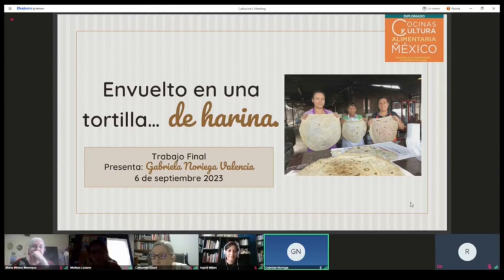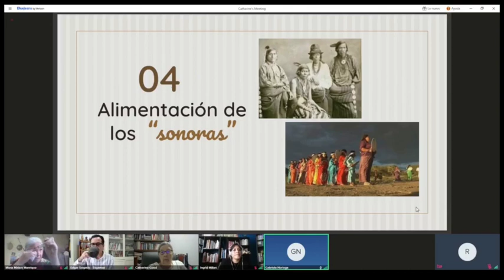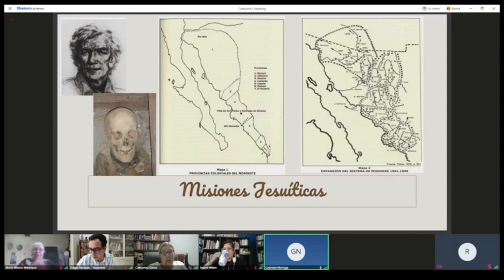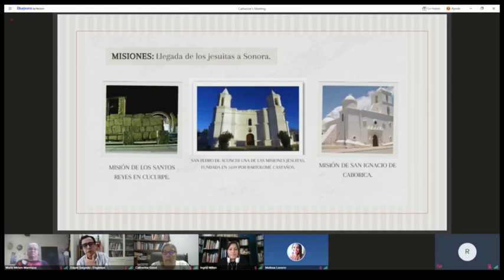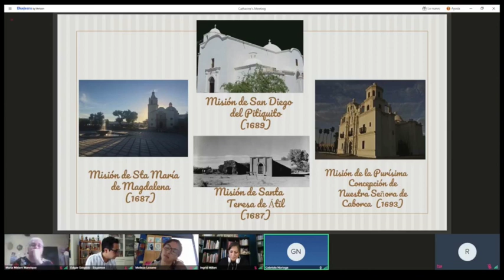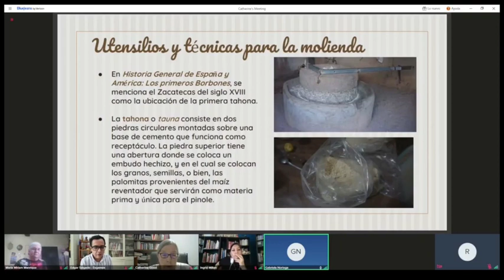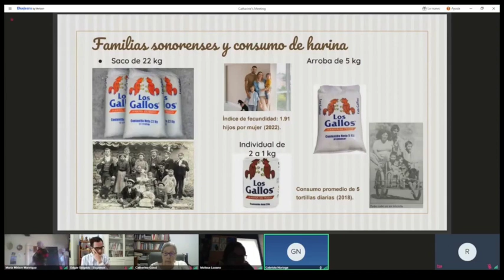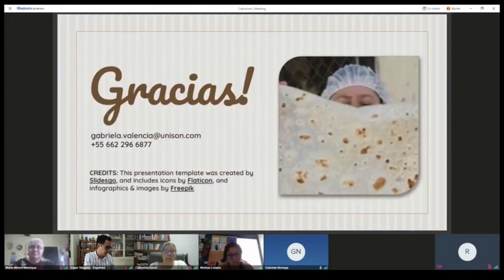Envuelto en una tortilla de harina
Platillos, recetarios y transmisión de saberes
Gabriela Noriega Valencia